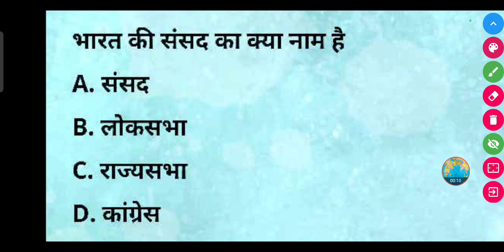भारत की संसद का क्या नाम है? | Bharat ki sansad Ka Kya Naam hai